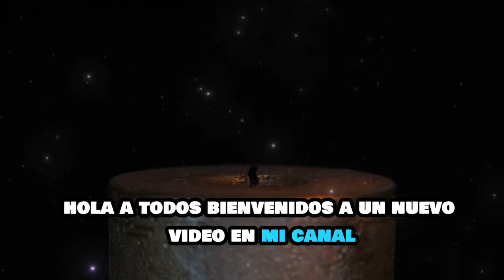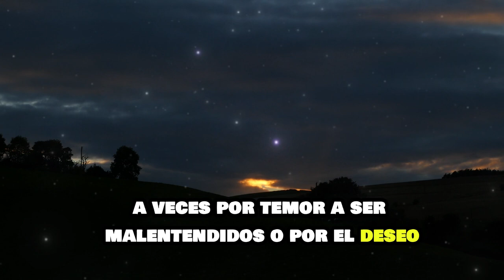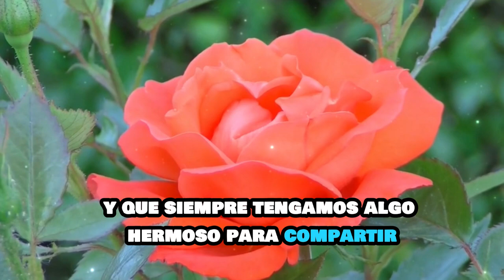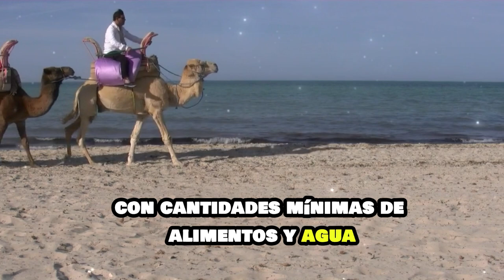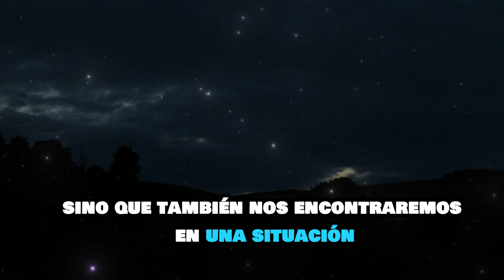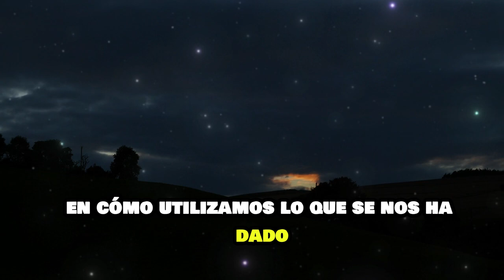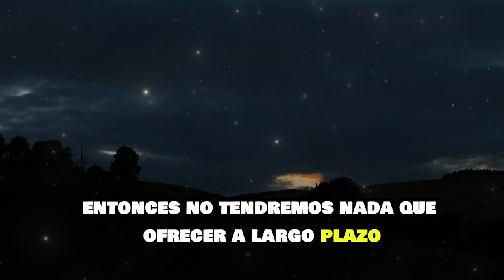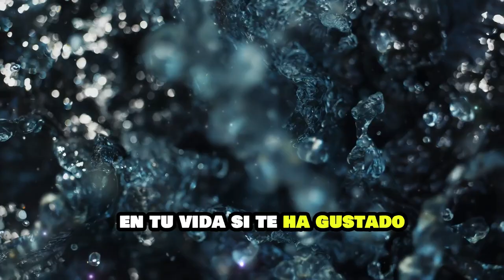DANTE GEBEL / LA LEY DE LA FRONTERA /DANTE GEBEL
En este video, profundizo en el poderoso mensaje de Dante Gebel titulado "La ley de la frontera". Exploramos la importancia de establecer y proteger nuestras fronteras personales, un tema esencial para nuestro bienestar emocional, mental y espiritual.

A lo largo del video, discutimos cómo las enseñanzas bíblicas nos guían a trazar límites claros en nuestras vidas, y cómo estos límites nos permiten amar de manera más saludable, evitar el agotamiento emocional y ser mejores administradores de lo que Dios nos ha confiado. También utilizamos la analogía del camello, un símbolo de resiliencia, para entender cómo podemos gestionar mejor nuestros recursos internos en momentos de adversidad.

Si alguna vez te has sentido sobrecargado, agotado o has tenido dificultades para decir "NO", este video es para ti. Aprenderás por qué es crucial establecer límites y cómo hacerlo de manera que te permita vivir de acuerdo con tus convicciones y proteger tu paz interior.

Estoy emocionado de saber cómo estás aplicando estas lecciones en tu vida diaria.